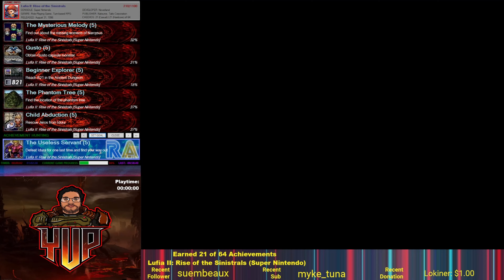Cheevo Hunter - Lufia 2 Part 9 - Karlloon North Shrine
We continue to the north shrine where we see a light that is causing some problems. Seems like Iruda is there to thwart our plans, but we throw a reverse card into that. We need to be on our toes as we get closer to the truth.